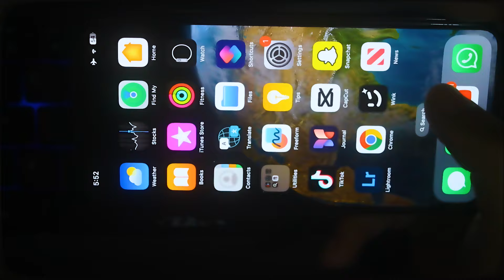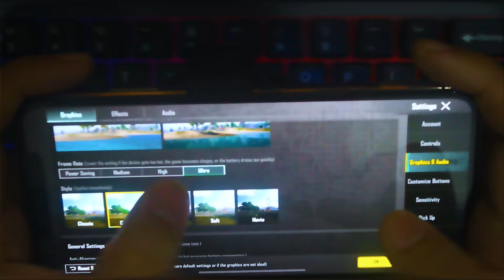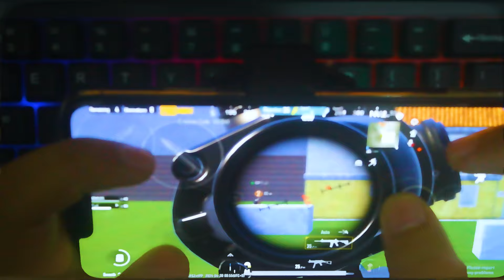iPhone XS MAX HANDCAM 🔥 Pubg Test/ Gameplay/ Sensitivity ❤️ 4 Fingers claw + Gyro 🔥 Smooth+60FPS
iPhone 13 HANDCAM 🔥 Pubg Test/ Gameplay/ Sensitivity ❤️ 4 Fingers claw + Gyro 🔥 Smooth+60FPS 2024

"Until I found you x Perfect" Audio edit

🎵: Until I found you x Perfect

IMPORTANT:

This channel does not promote extremism, violence or other illegal activities.

All the Content is Recorded & Edited by Me. (No Reused Content)

dynamic,
iphone xs max vs xs vs x pubg mobile test
iphone xs max vs xs vs x pubg test
iphone xs max vs xs vs x plus pubg
iphone xs max vs xs vs x gaming test
iphone xs max vs iphone 11 pubg test 2024